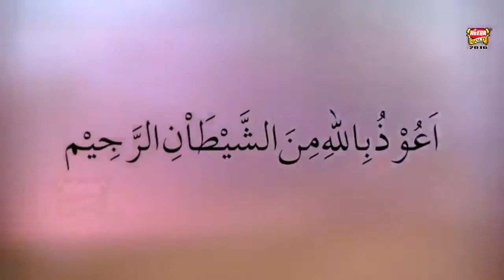Anus Younus I La Ilaha Illallah I Tu Hai Qareeb I Allah Ki Shaan I Anas Younus Top Humd